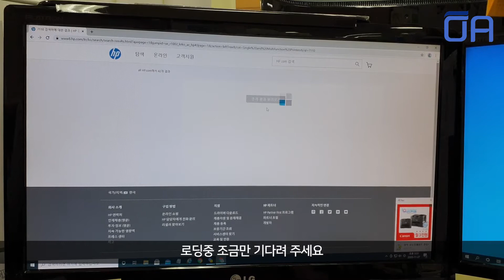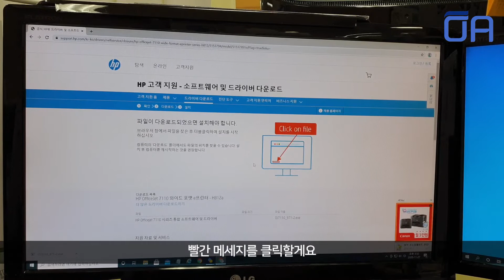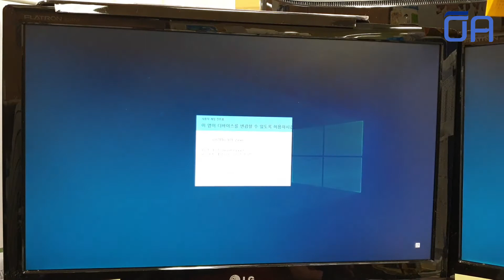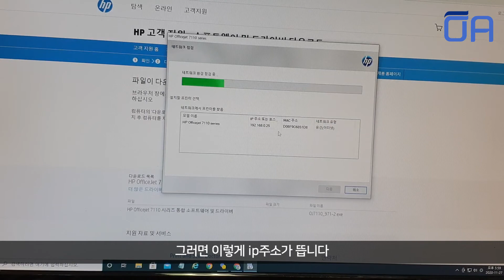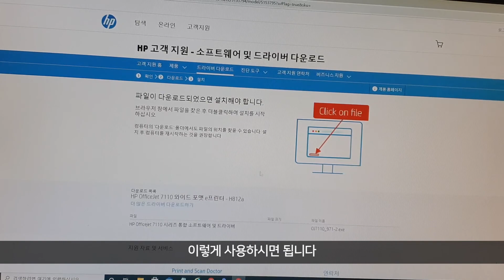[ENG]HP OJ7110 프린터 네트워크 드라이버 설치방법/How to Install HP OJ7110 Printer Network Driver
직접 설치가 어려우신 분은 원격설치로 도움 가능합니다.